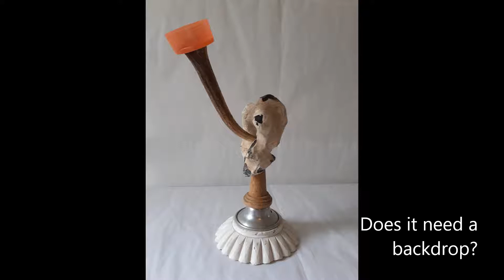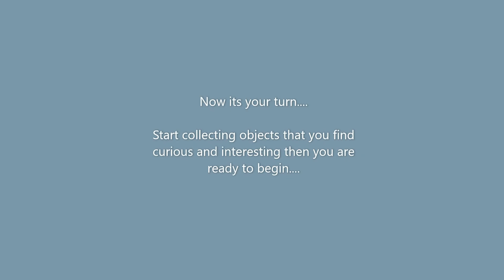Junk Modelling by Andrea Gregson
Junk Modelling is a sculpture workshop which anyone can enjoy from home. Using different combinations of household items, junk, broken things, fabric, food packaging and objects from nature, Andrea Gregson will introduce the principle of how objects can work together to make small scale sculpture. The focus of the workshop is to enjoy the challenge of creating a sense of balance or imbalance between objects in terms of colour, texture, materiality, surface and form. The workshop could be realised in different formats; as temporary sculpture, permanent sculpture ( by fixing objects together with glue, tape, string or silicone) or as digital photographs, recording the various combinations of objects you find whilst balancing them together.